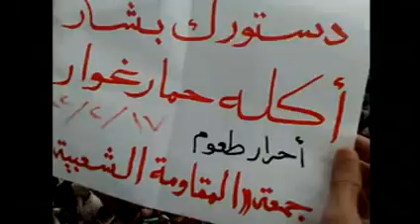ادلب - طعوم || مظاهرة جمعة المقاومة الشعبية 17-2-2012